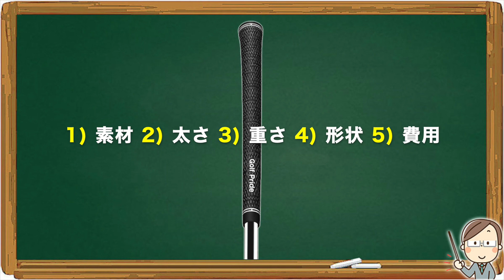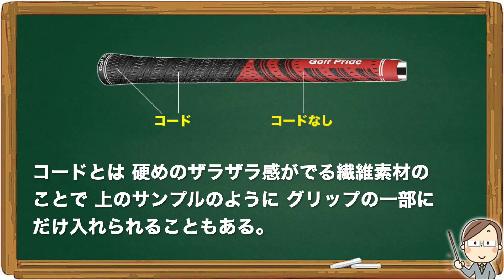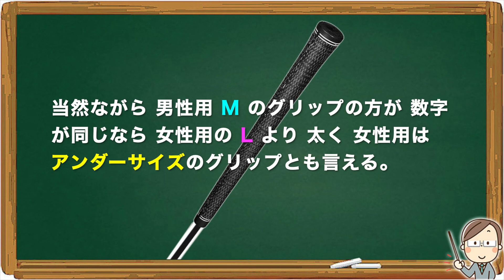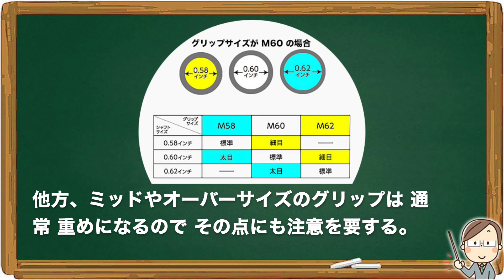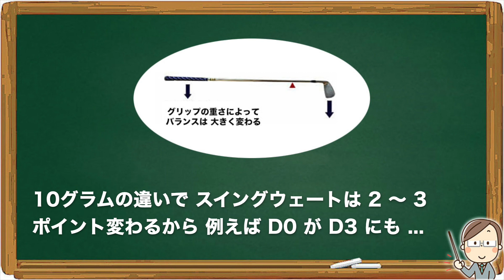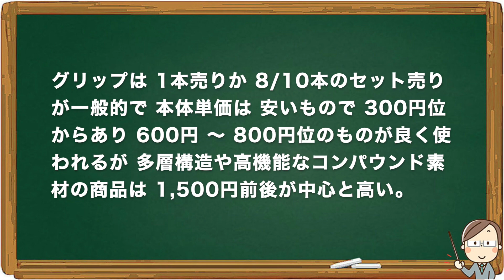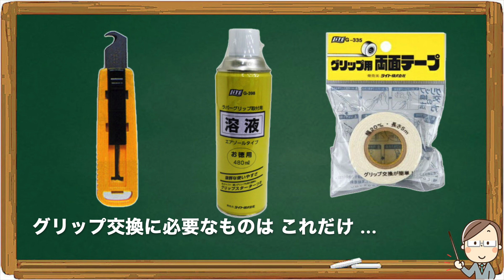グリップ｜ゴルフ用具の選び方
ゴルフクラブのグリップを新しいものに交換する時に知っておきたいグリップのスペック（タイプ、サイズ、重さ、硬さ、素材など）を図解入りで分かり易く解説